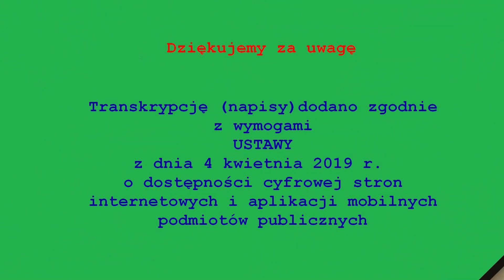Świąteczny renifer - Gminny Ośrodek Kultury w Dobrczu